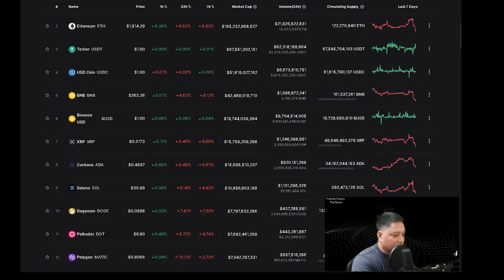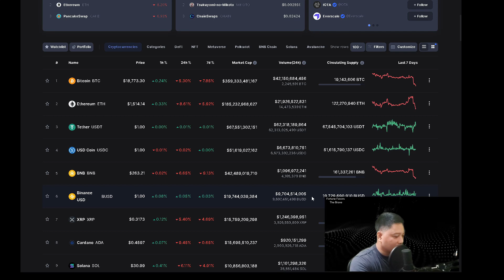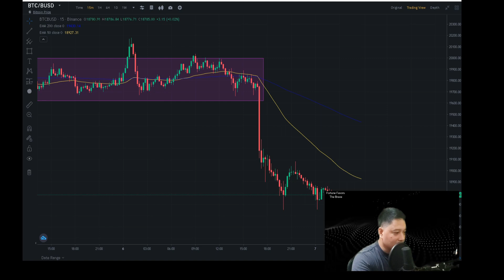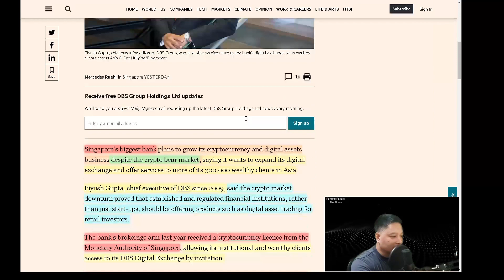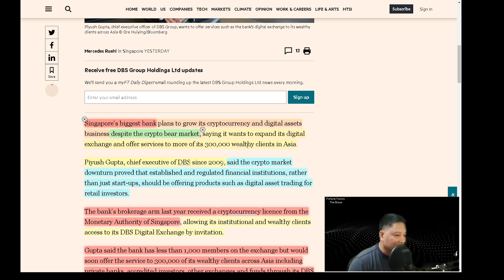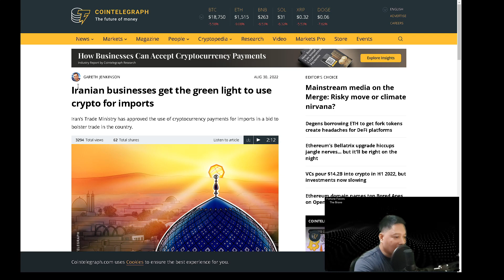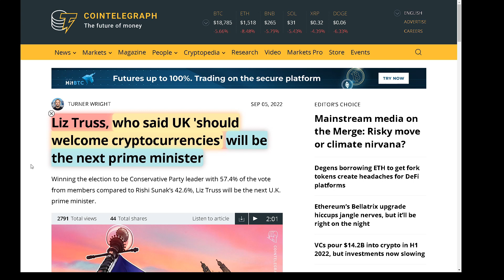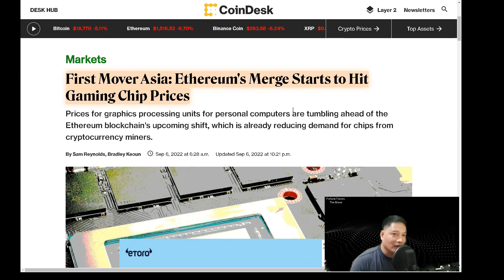Solid Crypto News, world adoptions, BTC bullish future despite market slump #07